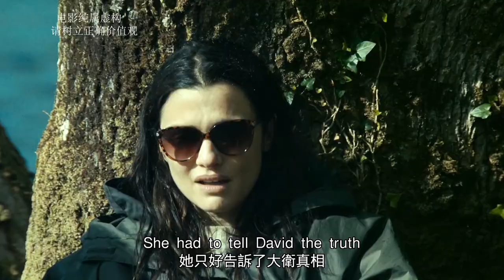【汪哥】未來新婚姻法，人類超過45天沒有脫單，就會變成牲口！